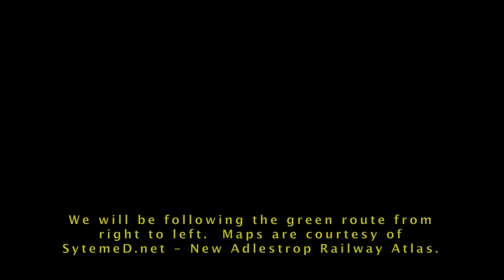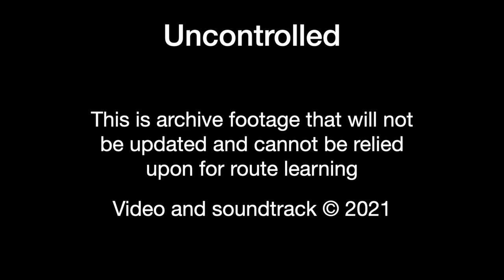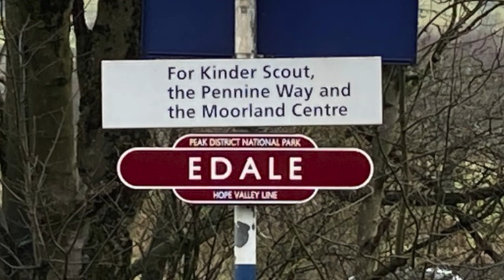Sheffield to Manchester via Hope Valley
A trip through the charming Hope Valley on a Class 150/2.  Really nice footage dating back to January 2019.  Lots to see and talk about and we stop to look at some fascinating infrastructure at New Mills.

Uncontrolled - not to be relied upon for route learning.